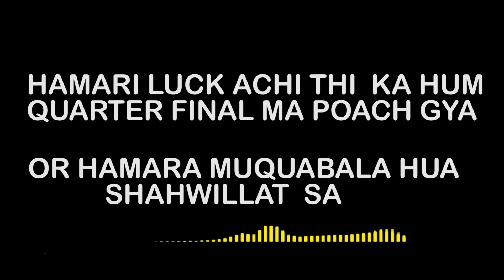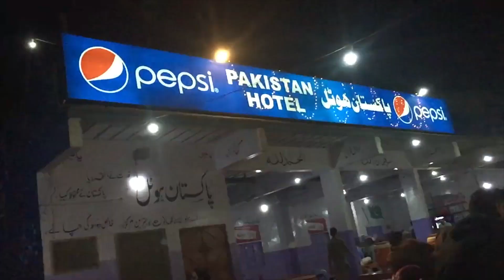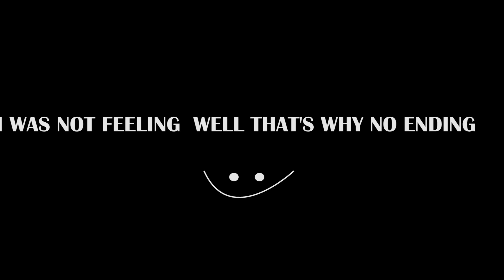WELCOME TO MERITORIOUS COLLEGE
i hope you guys love it
sorry for uploading after a long time
PEACE OUT!